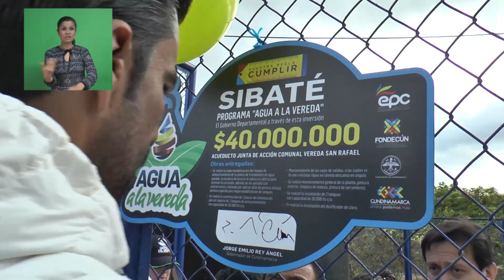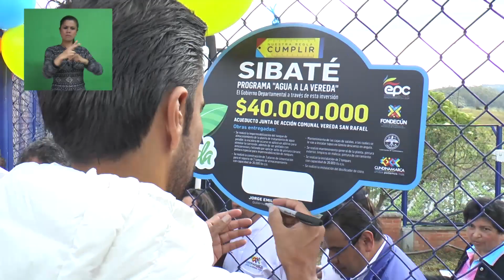SIBATÉ EL GOBERNADOR DE CUNDINAMARCA VISITÓ NUESTRO MUNICIPIO MPCA 040 2018